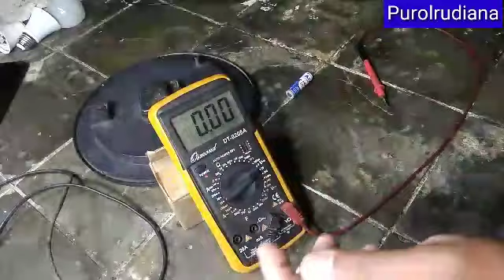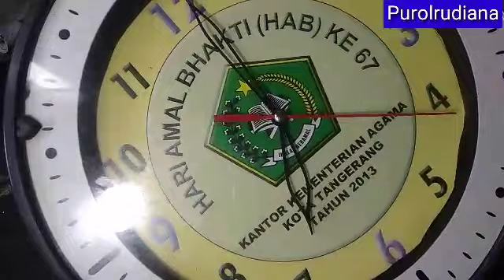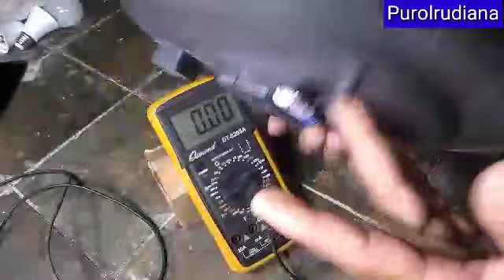jam dinding matot punya ibu pajri,penyebabnya ternyata#😄😄😄